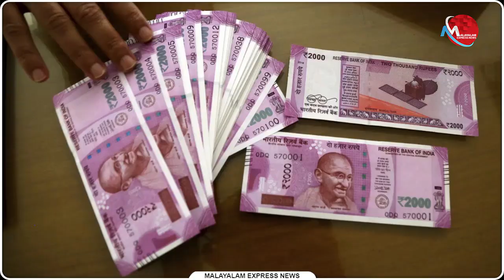ഒന്നും ഒന്നും ചേര്‍ന്നാല്‍ ഇമ്മിണി ബല്യ ഒന്ന്; | News Updates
ഒന്നും ഒന്നും ചേര്‍ന്നാല്‍ ഇമ്മിണി ബല്യ ഒന്ന്;  തെരഞ്ഞടുപ്പ് ചെലവിന്റെ കണക്കുമായി ബി.ജെ.പി

Tag-Generator-Youtube-malayalam news-global